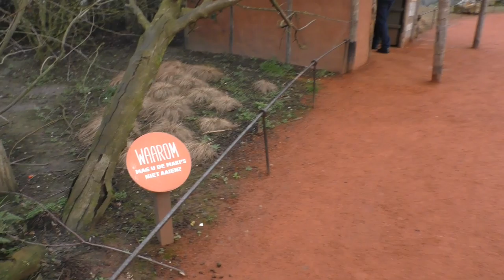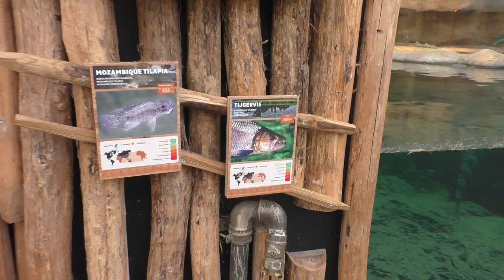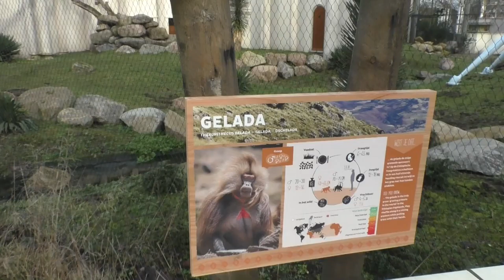Diergaarde Blijdorp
We maken samen met jullie een wandeling bij de start van 2020.